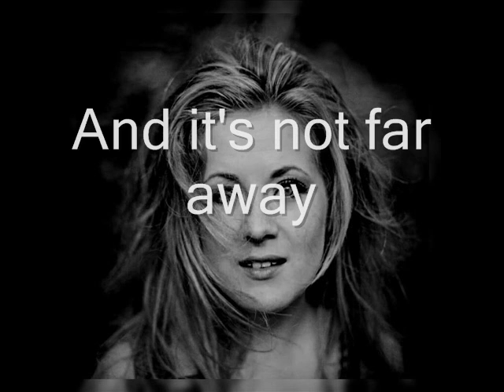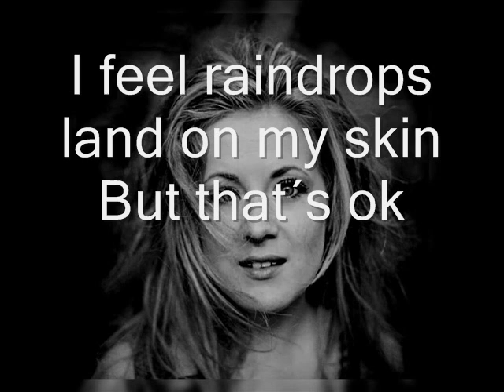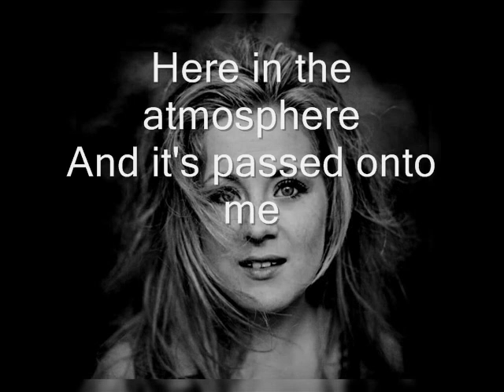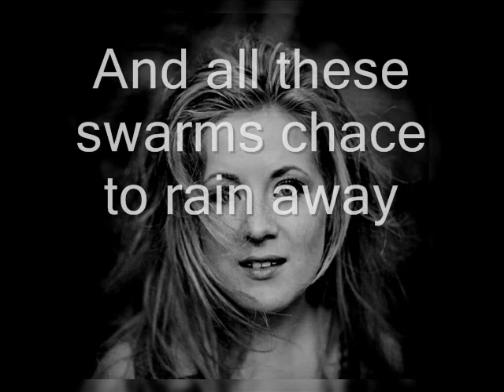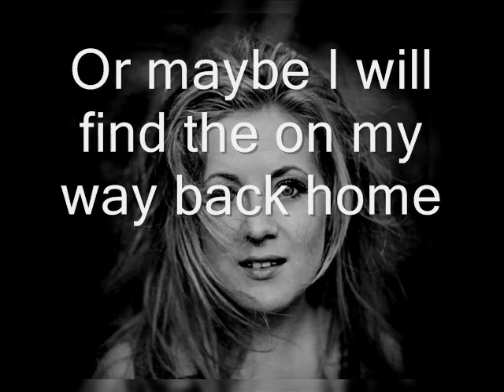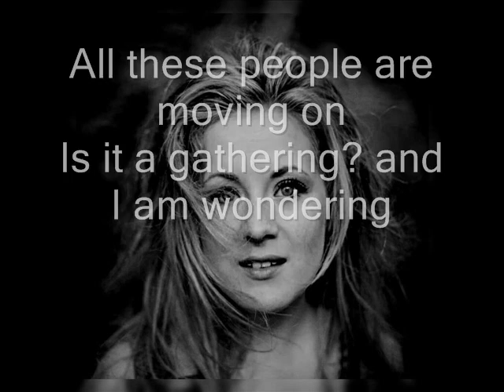Iselin Solheim - What's Happening(Lyrics Video)